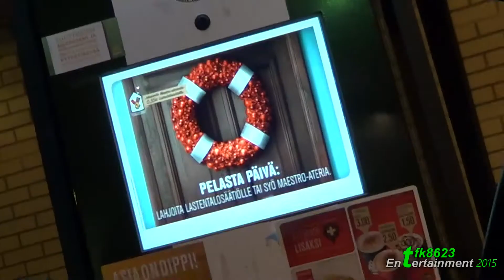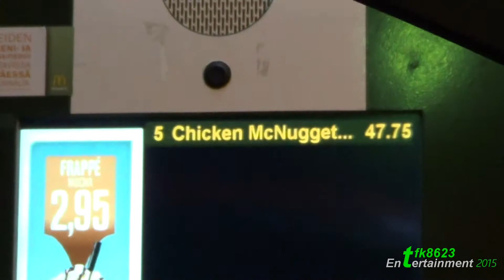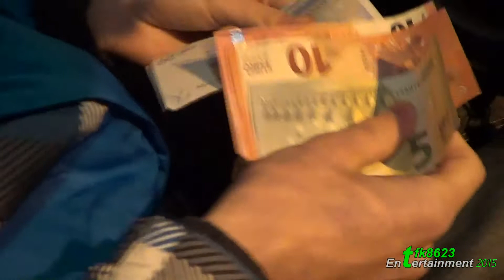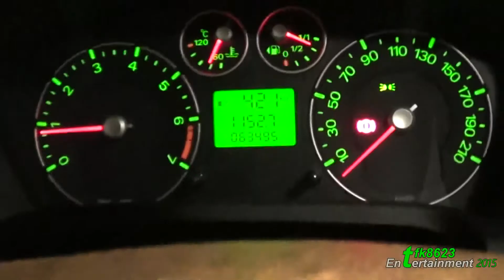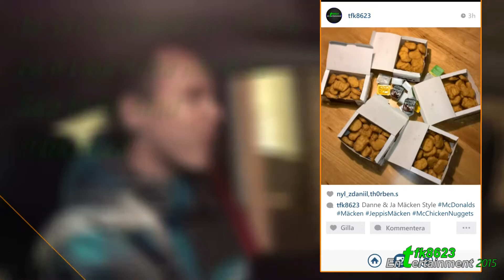Buying 100 ChickenNuggets From McDonlads (1080p) HD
Hoppas att du Tyckt om Videon =)
Click up the info for more

Video Specs

Editing: Cyber Link PowerDirector 14 Ultimate
Thumbnail: Adobe Photoshop CC 2015
Recorded by: Sony Handycam HDR-CX190
Recording quality: 16Mb/s
Video resolution: 1080p
Audio: Dolby Digital Stereo